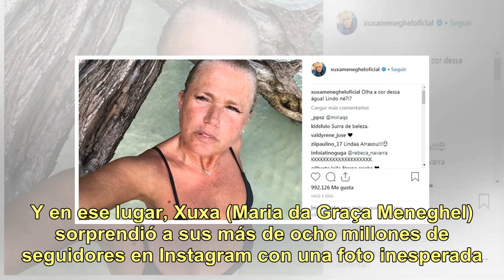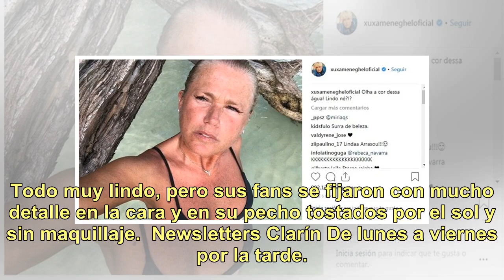Xuxa se animó y posó sin maquillaje en una selfie durante sus vacaciones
La presentadora brasileña se tomó unos días de descanso en una playa junto a su novio, el cantante brasileño Junno Andrade. Y en ese lugar, Xuxa (Maria da Graça Meneghel) sorprendió a sus más de ocho millones de seguidores en Instagram con una foto inesperada. La Reina de los bajitos, a sus 55 años,...